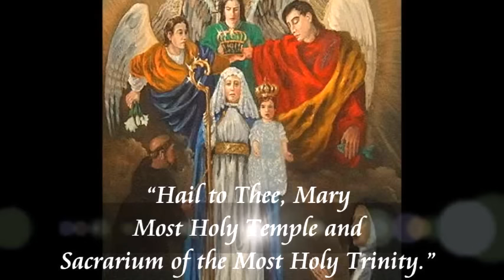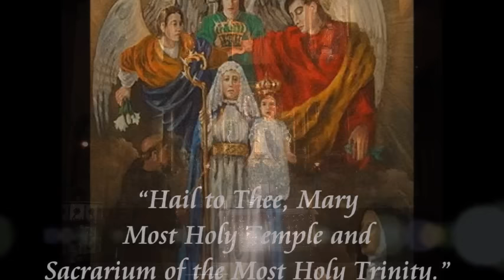Our Lady of Good Success, Miracle Prayer in Urgent Needs, Nuestra Señora del Buen Suceso,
Prayer seeking the intercession and protection of Our Lady of Good Success, in our most urgent needs... She will turn the tables in your favor or turn your will to align with that of God!!

Salutation of St Michael to Our Lady of Good Success.

Hail Mary Most Holy, Beloved Daughter of God the Father - 3 Times
We come to you Our Lady of Good Success seeking the grace of courage, hope, boldness, physical and emotional strength to deal with our daily challenges.
Through the intercession of Mother Mariana de Jesus Torres, grant thy good success to this request and the most pressing need of mine at this moment.
Dear St. Michael, celestial defender of the Faith, strengthen my weak heart and expand it that it might receive the abundance of divine grace.  Secure in me the virtue of humility; help me to realize my unworthiness and ignorance so that I may be freed from any danger from the proud evil spirits who disobeying God hurled themselves from Heaven into the deep abyss.  Through the intercession of Our Lady of Good Success and Mother Mariana please grant this request.
Amen
St Michael pray for us!, Our Father, Hail Mary, Glory Be...

Salutation of St Gabriel to Our Lady of Good Success.
* Hail Mary Most Holy, Admirable Mother of God the Son - 3 Times
We come to you Our Lady of Good Success seeking the grace of wisdom, knowledge, understanding, excellence and prudence in thought and speech and for the grace of humility & holiness.
Dear St. Gabriel, celestial ambassador of the Incarnation of the Divine Word, illuminate my intelligence so that I may know and understand the truths of our Catholic Faith.  Erase all of my doubts that I might have in regards to God’s mercy and justice.  Through the intercession of Our Lady of Good Success and Mother Mariana, please grant my request.
Amen

St Gabriel pray for us! Our Father, Hail Mary, Glory be...

Salutation of St Raphael to Our Lady of Good Success.

* Hail Mary Most Holy, Most Faithful Spouse of the Holy Ghost - - 3 Times
We come to you Our Lady of Good Success seeking the grace of healing of our weak bodies, all physical and emotional brokenness and for the healing of my entire family tree.Through the intercession of Mother Mariana de Jesus Torres, grant thy good success to this request and the most pressing need of mine at this moment.

Dear St. Raphael, celestial messenger from Heaven and remedy of Divine Love, cure my blindness of the mind so that I may believe in the Way, the Truth and the Life.  Illuminate my mind and heart so that I may realize that in all of the sufferings and crosses that I may endure in this life, I receive graces and favors as Our Lord wishes to give me so that He may lead me on the pathway to Heaven. Through the intercession of Our Lady of Good Success and Mother Mariana, please grant this request.
Amen

St Raphael pray for us!,Our Father, Hail Mary, Glory be...

We now join all the three Arch Angels in their salutation to Our Lady of Good Success.

* Hail Mary Most Holy, Temple and Sacrarium of the Most Holy Trinity

Holy Princes and faithful messengers of the Sovereigns of Heaven, I thank thee for the lights with which thou hast illuminated my understanding and strengthened by heart and dissipated the blindness of my eyes. I, who am the least of all of the creatures that exist upon the earth, praise the Lord for all of the marvelous things He has done in me. Dear Archangels, I, who am deserving of nothing, beseech thee, go now to Our Lord and Our Lady of Good Success and intercede for me, as this poor servant desires to prostrate himself before Them and submit to whatever they desire.  As my heart and my entire being belongs to Them, may I, like a small drop of dew, lose myself in the immensity of the Divine Being.
Amen.

St. Michael, St. Gabriel, St. Raphael, pray for us.

Prayer to Our Lady of Good Success

Our Lady of Good Success, Queen of Angels, sustain us in these ill-fated times of the Church.  Grant us the perseverance in order to practice virtue only acquired by the wound of the relentless battle we fight under the most holy gaze of God.

Dear Mother, we implore you to give us the valor and strength needed so that we may not waiver in our faith nor forsake our vocation in this life.  Grant that our tears which we shed in this life be gathered up by the Holy Angels and presented before the throne of God assuming an immense valor as they are united to the sufferings and tears of our dear Savior, Jesus Christ.
Amen.

We now repeat this prayer ejaculation to Our Lady of Good Success, 33 times seeking her powerful intercession in that very special need of our life.